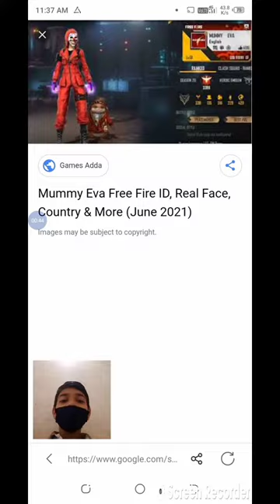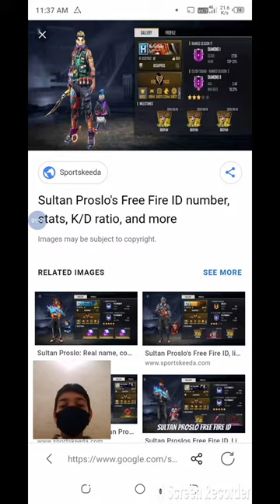Giveaway of Indonesia server ID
ID Adress:-

Me aapko ID password 5 likes complete honepar dunga

Galdi 5 Likes complete Karo please please please 🙏

I give you password 31/3/2022 Date

Who Got ID password comment me I tell the name in next video

Password :- BADGAMER